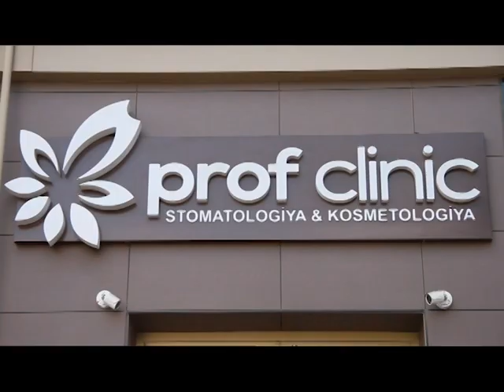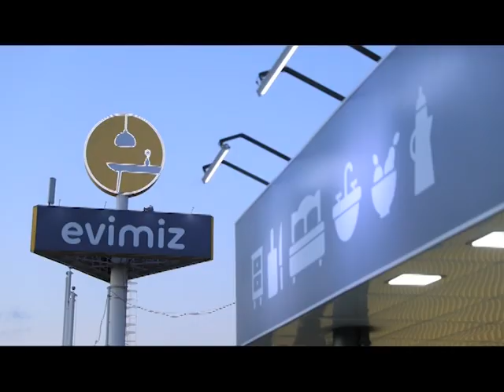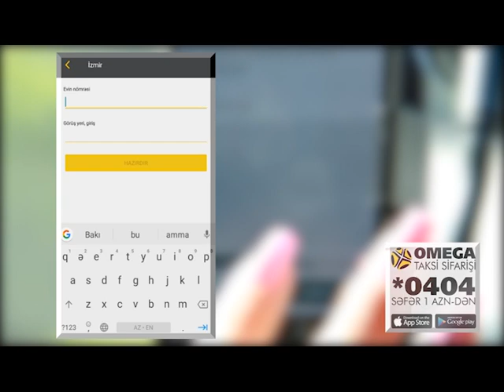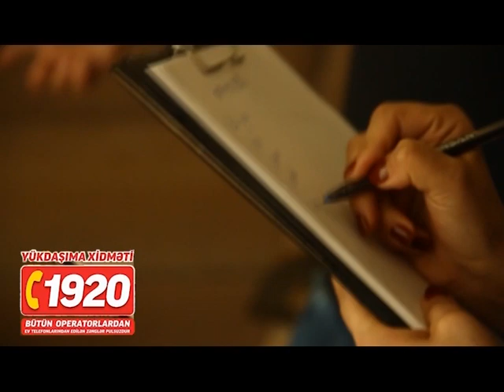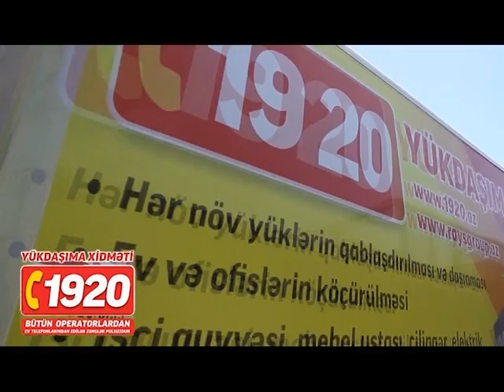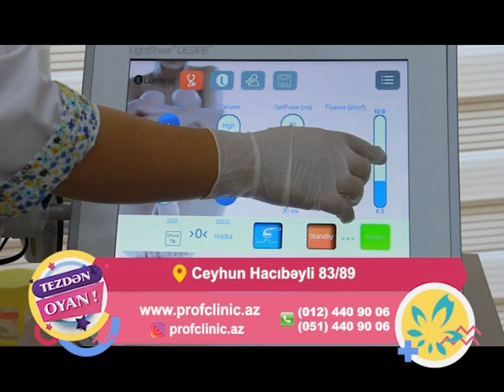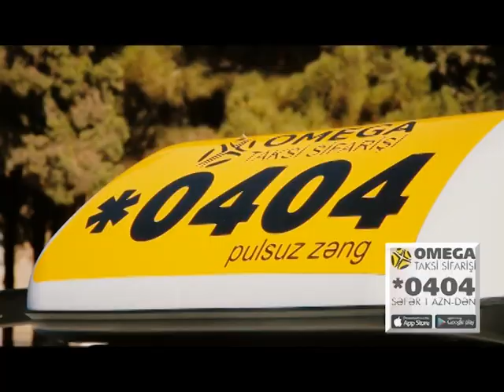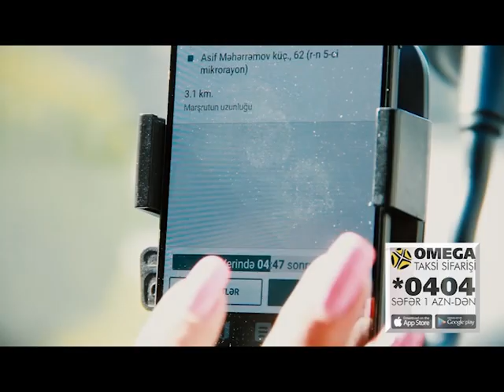Tezden Oyan-14.10.2018-Gulyanaq Memmedova, Babek Nifteliyev, Babek Bayramov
Qonaqlarimiz:Babek NifteliyevGulyanaq MemmedovaBabek Bayramov